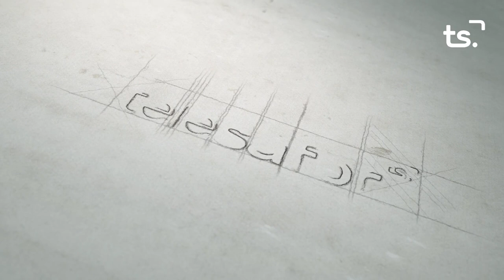LA ENTREVISTA PICORNELL 2022 04 11